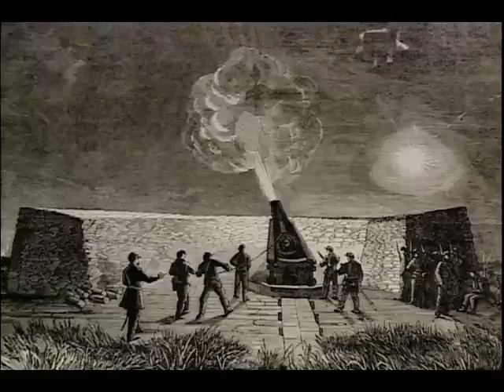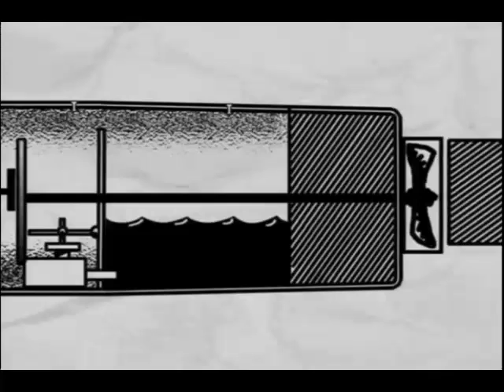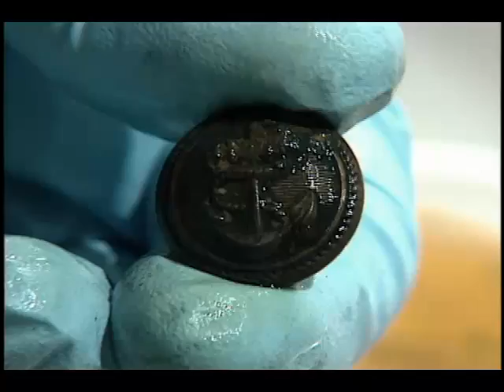The Hunley - One of the the world's first military submarine. Powered by hand crank!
Successfully executing one Civil War mission, yet failing to return to port, The Hunley, a very early attack submarine, is recovered and preserved.  Music by Randy Roos.